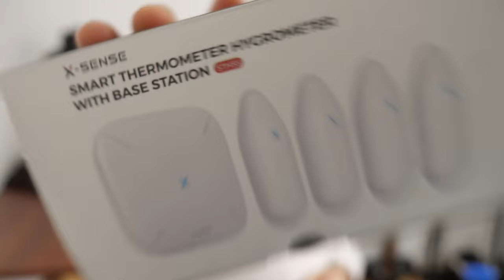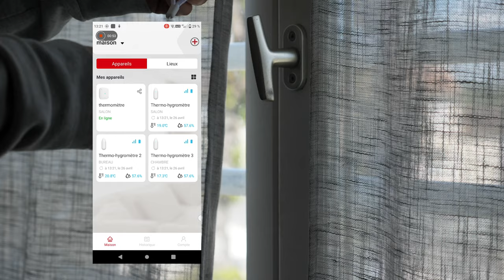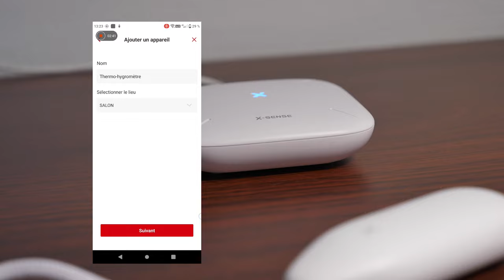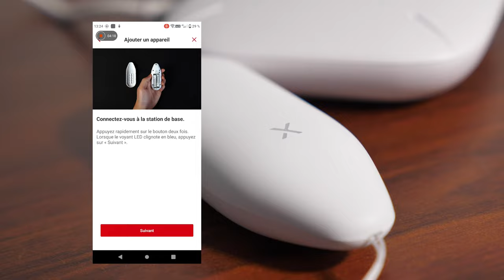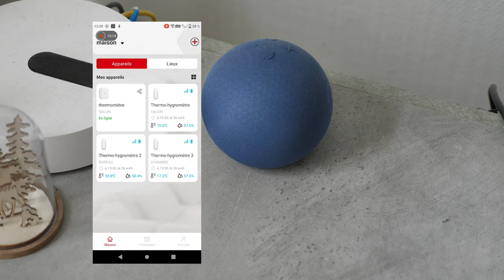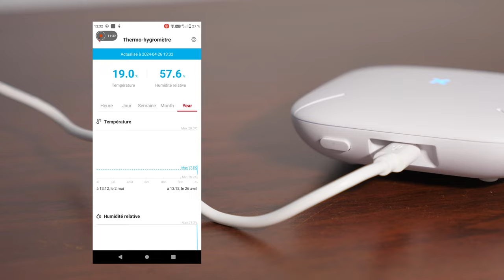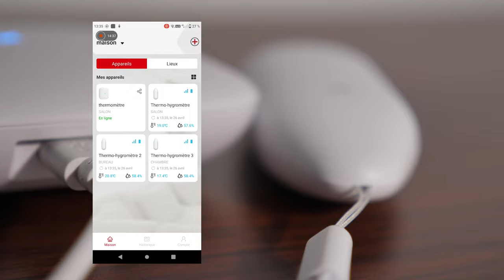X-SENSE THERMOMÈTRE HYGROMÈTRE INTÉRIEUR TEST FR 🌡️UN KIT PRESQUE PARFAIT ET FONCTIONNEL AVEC ALEXA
code de promotion de 10 % : JOLATETV, valide du 17 mai 2024 à 17h00 CEST jusqu'au 20 juin 2024 à 23h59 CEST
X-Sense WiFi Thermomètre Hygromètre Intérieur
La boutique Xsense sur amazon